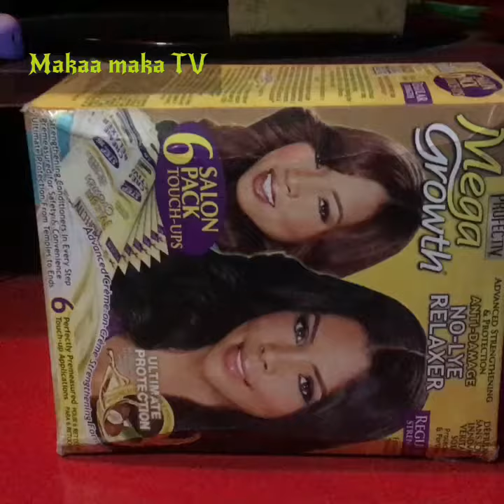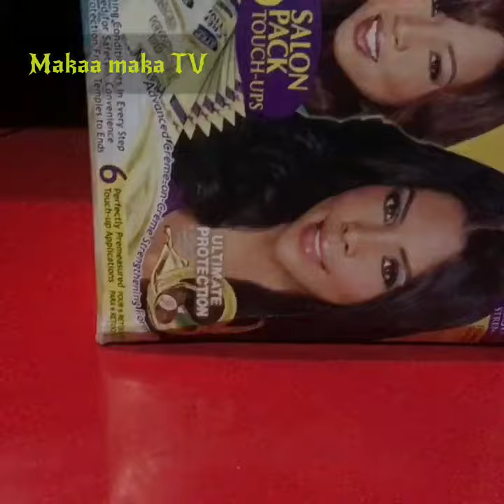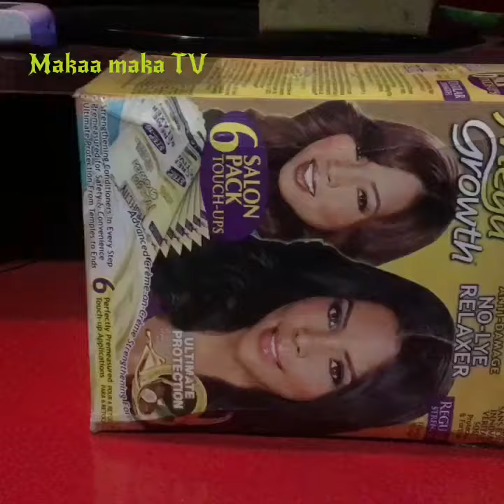Simplest way to create a tripod .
How to crate your own tripod Or Selfie stick for your YouTube channel using a box👍🏾🔥. This is not costly and can be created by anyone without using money🔥😁👍🏾

yesghanaonline comedyexpressghana
tundeednut
trendnews.